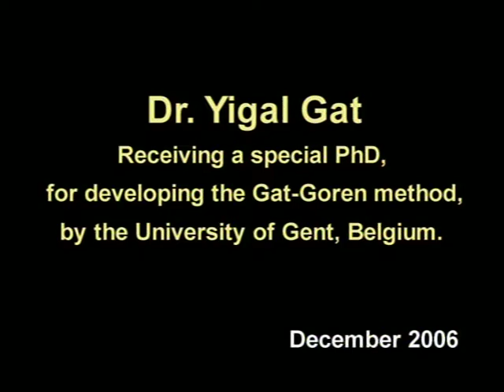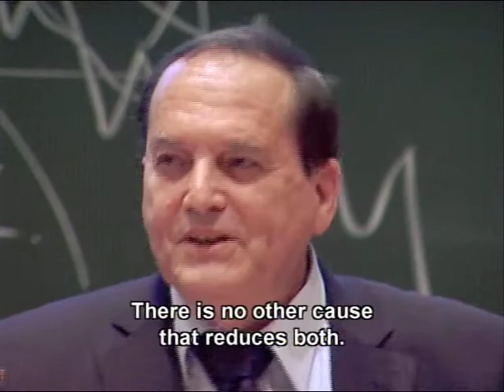Varicocele - Dr. Gat receives a special PhD for developing the new treatment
Dr. Yigal Gat is receiving a PhD for developing the "Gat Goren Method"  to correct Varicocele, which is at the rute of most male infertility.